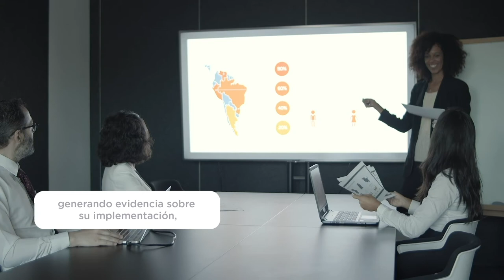Hub de Desarrollo Infantil Temprano de América Latina y el Caribe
El Hub de Desarrollo Infantil Temprano en AmericaLatina y el Caribe es la primera página web que reúne y facilita en un solo lugar recursos y conocimientos sobre la primera infancia producidos en toda la región. Esta iniciativa de aprendizaje colectivo es impulsada por el Fondo de Innovación de Desarrollo Infantil Temprano, conformado por el BID, Fundación FEMSA, Fundación Maria Cecilia Souto Vidigal, Open Society Foundations y Porticus.